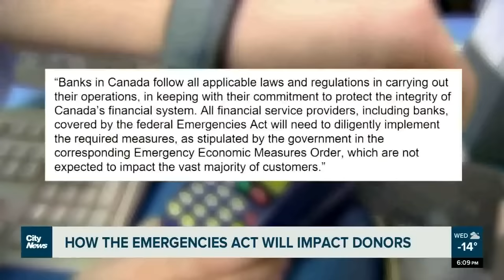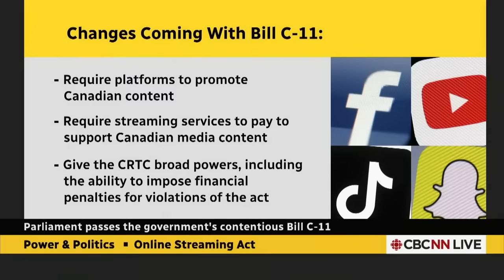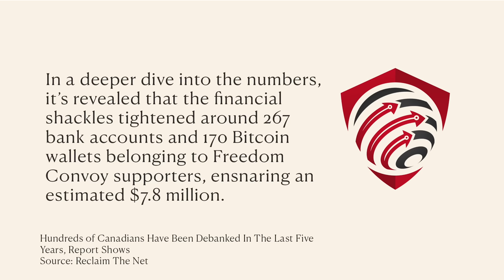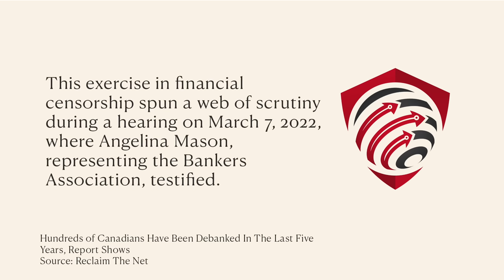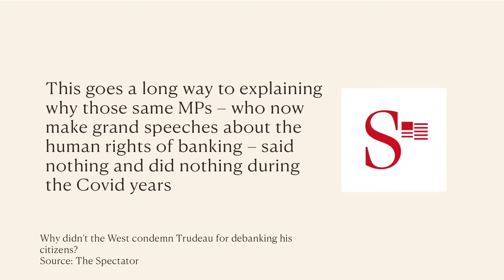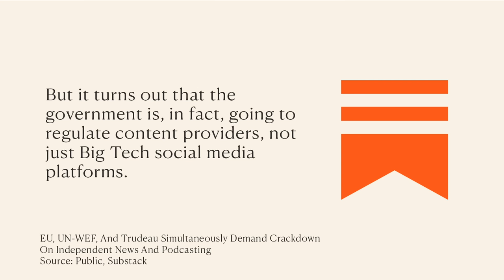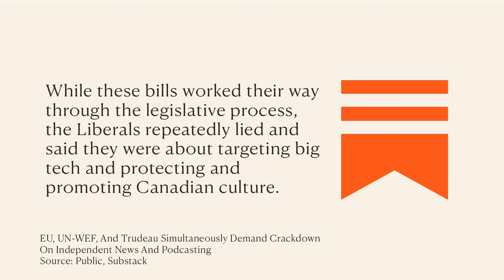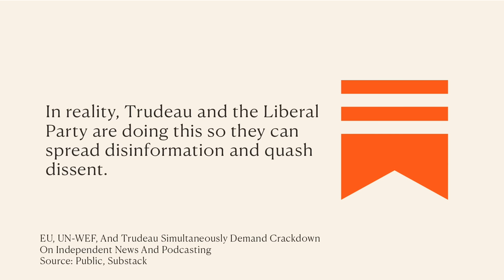De-Banking in Canada: A Crackdown on Money and Independent Thought?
As a de-banking wave sweeps across Canada, affecting over 800 citizens including hundreds who rallied behind the banner of the Freedom Convoy, is this all part of a giant measure to crackdown on your money and independent thought?